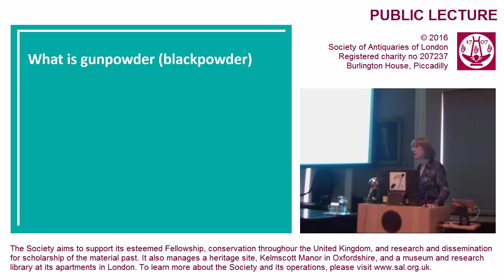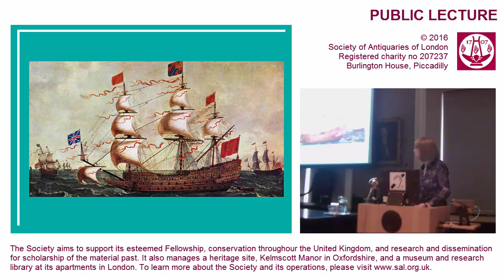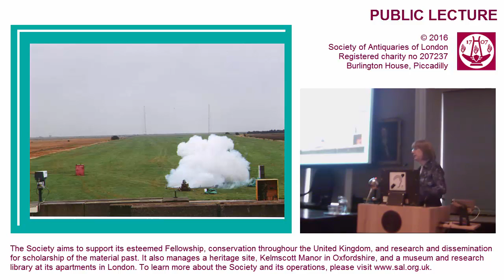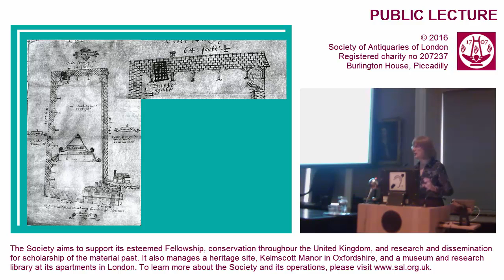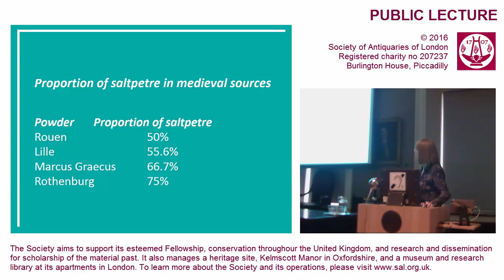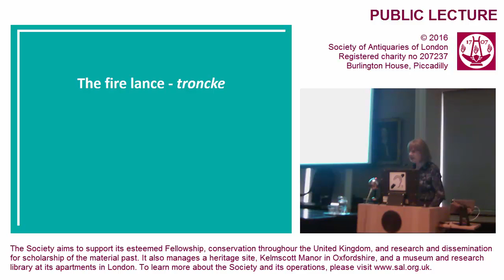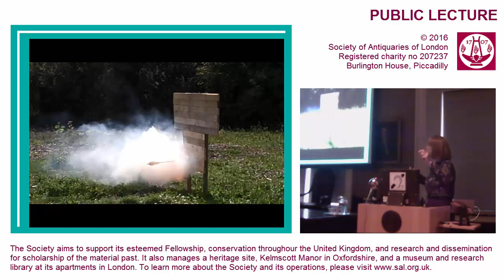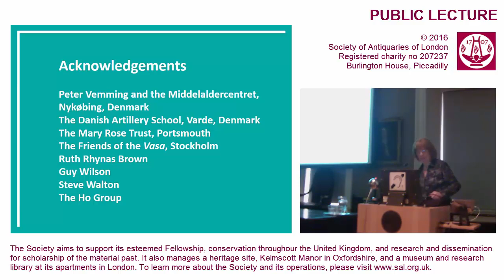31 January 2017: SAL Public Lecture (Kay Smith, FSA)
31 January 2017. Public Lecture. 'From the Dungheap to the Stars: The History of Early Gunpowder', by Kay Smith FSA.